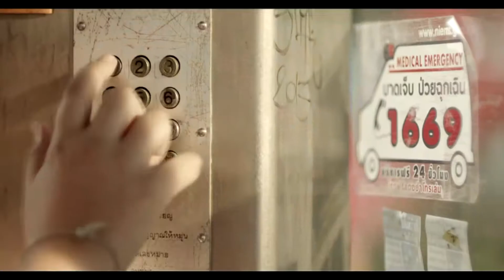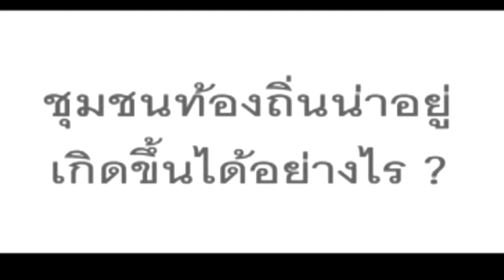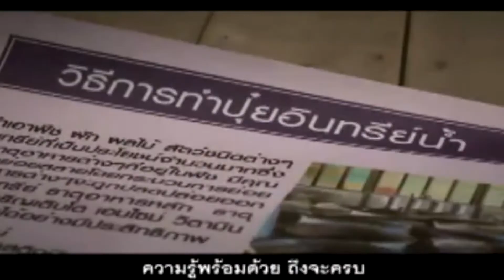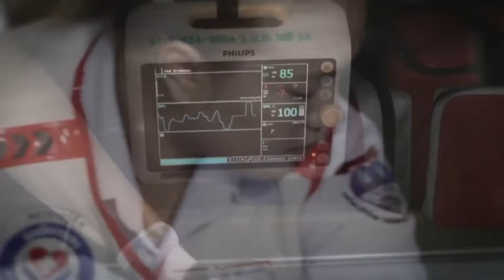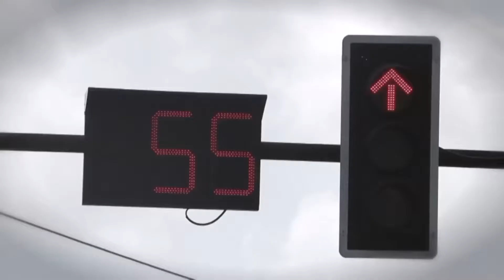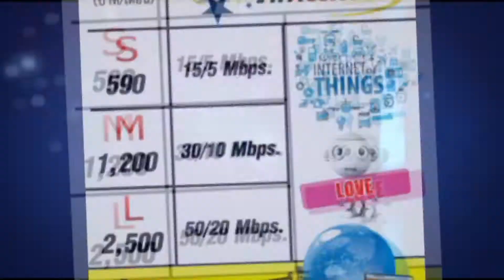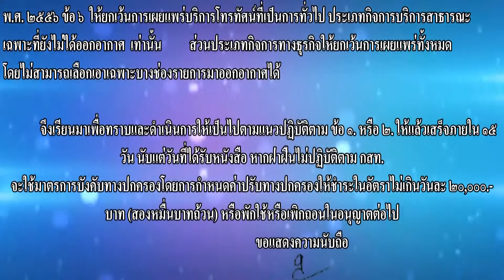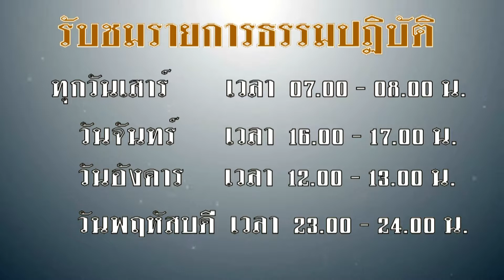รายการ ธรรมปฏิบัติ "ตอน การถือศีลอุโบสถ สำนักปฏิบัติธรรมเอกายนมรรค อนัตตา" 14 พฤศจิกายน 2558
บรรยายโดย  พระใบฎีกาแสนปราชญ์  ฐิตสทฺโธ (เจ้าสำนักปฏิบัติธรรม  เอกายนมรรค อนัตตา)
รายการ  ธรรมปฏิบัติ  ออกอากาศทุก  วันเสาร์  เวลา  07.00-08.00 น. ,
ออกอากาศซ้ำ วันจันทร์  เวลา 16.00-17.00 น. , วันอังคาร เวลา  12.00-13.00 น. ,  วันพฤหัสบดี  เวลา  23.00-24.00 น. ทาง DN cable TV  ช่อง 4